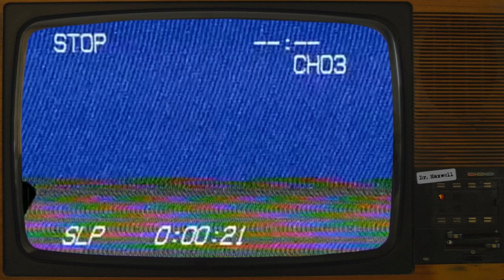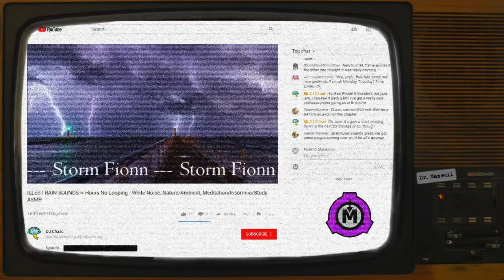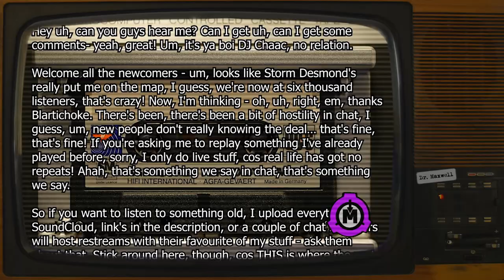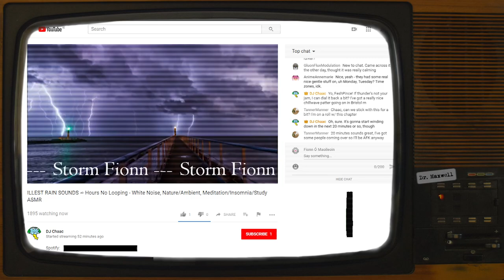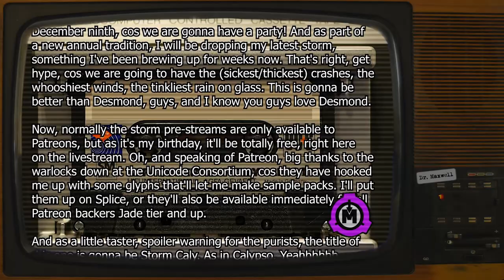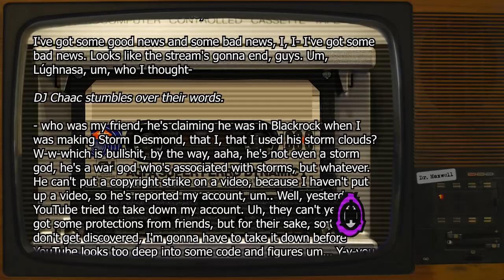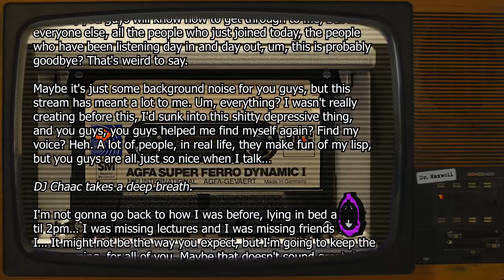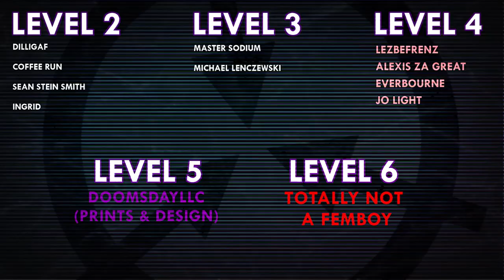SCP-3880 | [KETER] | ILLEST RAIN SOUNDS -- White Noise, Nature/Healing/Insomnia ASMR [ORIGINAL]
VFX samples and images by:
Joe Jabon
MrTitanosaurus